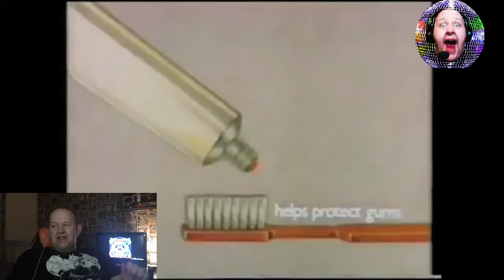REDHOTREACTIONS EPISODE 6 - CLASSIC UK ADVERTS OF THE 70S/80s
A stroll through the annals of tv yesteryear with a look at sone old tv ads.. i can almost guarantee, this is gonna be a part 1